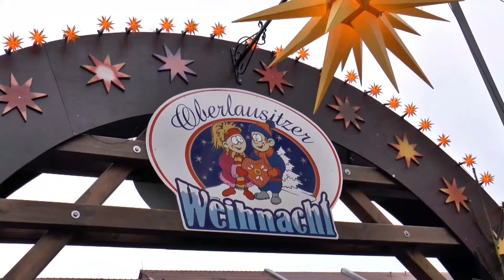Eröffnung Löbauer Weihnachtsmarkt 2014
Wie jedes Jahr, auch dieses Jahr -  Löbauer Weihnachtsmarkt 2014. Paar bewegte Bilder von der Eröffnung am  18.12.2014
Kamera/Schnitt : Dieter Eimer